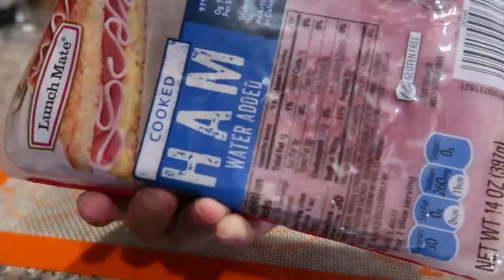Lipat Bahay sa America. Let's do some Cleaning and organizing | Filipina Mom Diaries